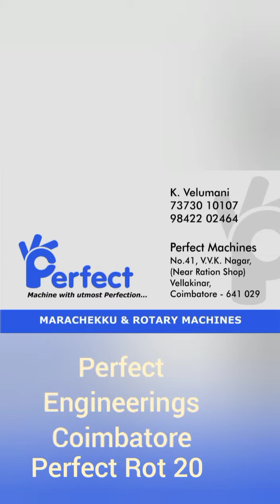Rotary oil extraction machine 20 kg capacity low cost.